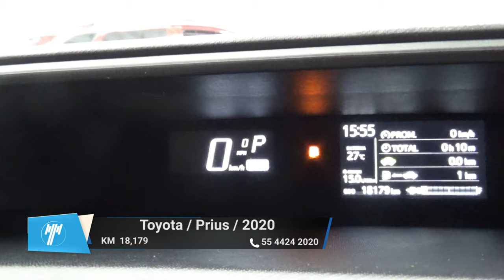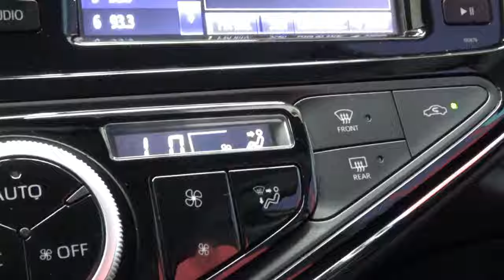Toyota / Prius / 2020 - 8839